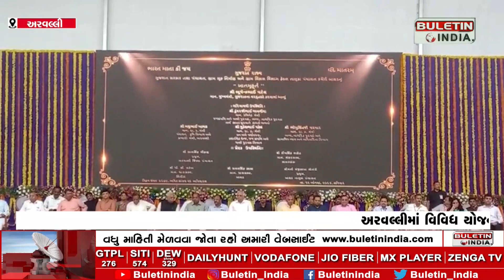ARVLLI NEWS : અરવલ્લીમાં વિવિધ યોજનાલક્ષી પ્રકલ્પોનું લોકાર્પણ અને ખાતમુહૂર્ત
અરવલ્લીમાં વિવિધ યોજનાલક્ષી પ્રકલ્પોનું  લોકાર્પણ અને ખાતમુહૂર્ત
ગુજરાતના લોક લાડીલા મુખ્મંત્રી ભુપેન્દ્ર પટેલના હસ્તે લોકાપર્ણ
338.66 કરોડના વિવિધ પ્રકલ્પોના આધારે લોકાર્પણ અને ખાતમુહૂર્ત
ધનસુરા થી નરોડાને જોડતો સ્ટેટ હાઇવે નું પણ ભવ્ય લોકાપર્ણ થશે